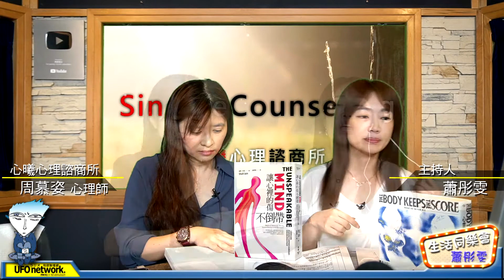飛碟聯播網《生活同樂會》 蕭彤雯 主持 2020.08.06 傷害過了，恐懼卻留下：認識「創傷後壓力症」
08月06日 星期四

10:00
🎈男女大不同
主題：傷害過了，恐懼卻留下：認識「創傷後壓力症」
來賓：心曦心理諮商所 創辦人 周慕姿諮商心理師

你是否時常因為某些特定的事物
而出現精神壓力或顯著的生理反應（如流汗、心悸或呼吸急促）？
常常因為半夜做噩夢而睡眠品質低落？
曾經發生的可怕事件真實地重現在你面前？
周慕姿老師的「讀心書」時間：《讓心裡的傷不倒帶》，
當我們深陷過去的創傷時，
可能會出現許多生理與心理適應困難的症狀，
也讓我們掉進情緒的黑洞中，
更可能影響我們其他的關係與互動。
近年來，談論創傷後壓力症的書籍愈來愈多，
只是我們對於它的瞭解仍然不夠。

‼️大臺北地區：FM92.1
‼️竹苗、花東地區：FM91.3
‼️中彰投、宜蘭地區：FM89.9
‼️雲嘉地區：FM90.5
‼️高屏地區：FM103.9
‼️澎湖地區：FM89.7